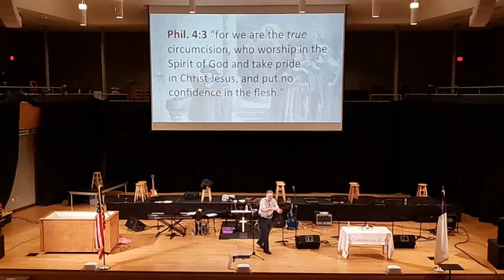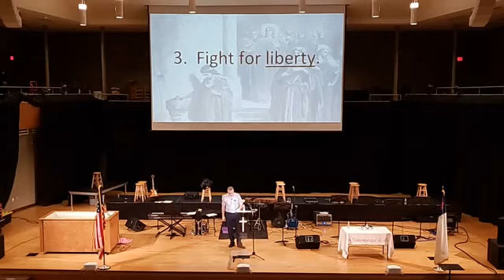Sunday Sermon 11/08/20 - "When The Foundations Are Destroyed" Psalm 11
This sermon by David Frye addresses the events that have taken place this week with the election and the chaos surrounding it. Many people are upset and disillusioned by what they see going on in our country.